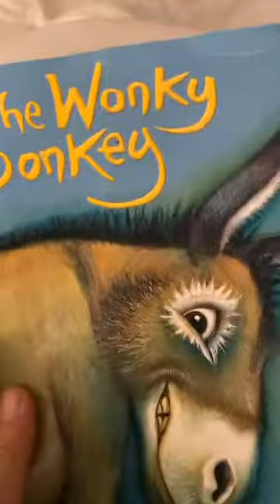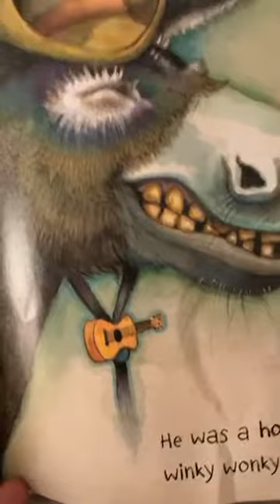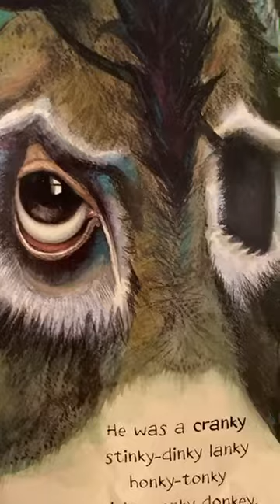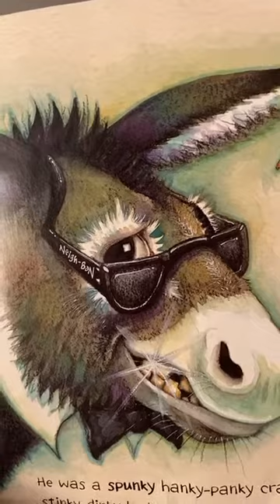Cozy Bedtime Story Time with Miss Kimberly & Chester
Staying connected with our Dance Studio 111 Family & Friends
Book:  The Wonky Donkey
By: Craig Smith
Illustrated by: Katz Cowley